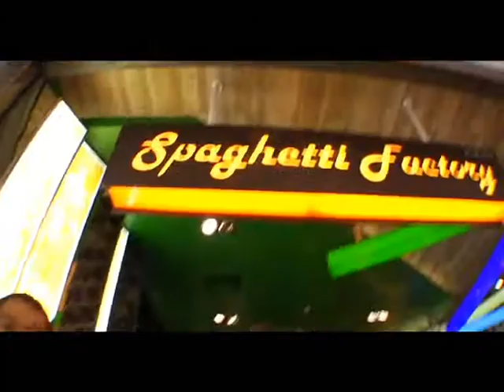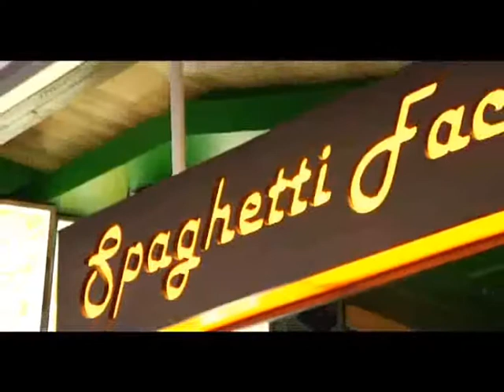AIS Privilege @Sakura & Spagettie Factory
Sakura: ลูกค้าเอไอเอสรับสิทธิพิเศษมา 4 จ่าย 3 สำหรับบุฟเฟต์ชาบู
Spagettie Factory: ลูกค้าเอไอเอสรับฟรีเครื่องดื่ม Smoothie มูลค่ากว่า 80 บาท เมื่อทานครบ 500 บาท